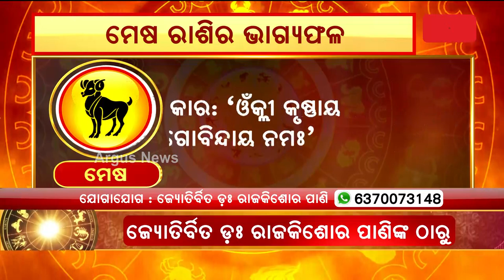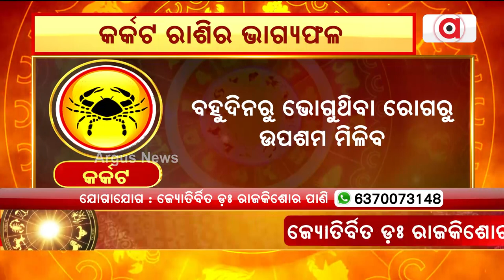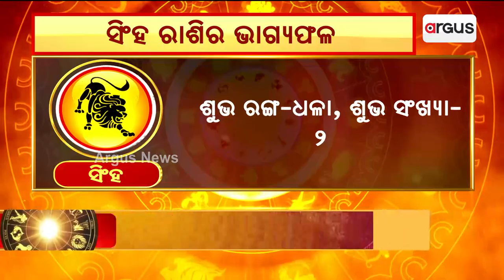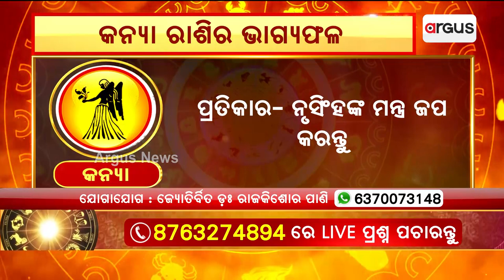23rd June Horoscope | Aries To Virgo Astrology Prediction | Argus News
23rd June Horoscope | Aries To Virgo Astrology Prediction | Argus News